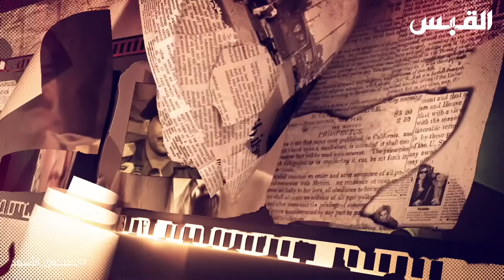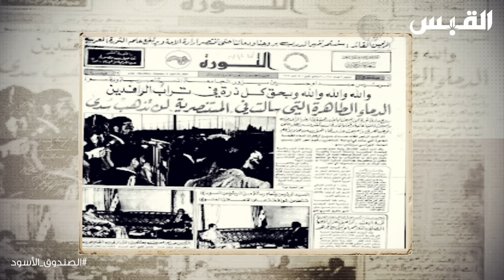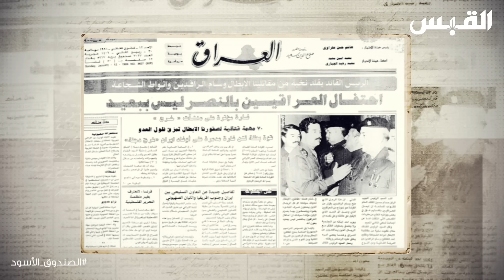الصندوق الأسود: فائق الشيخ علي - الحلقة 17